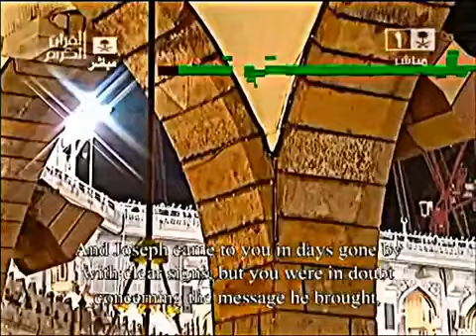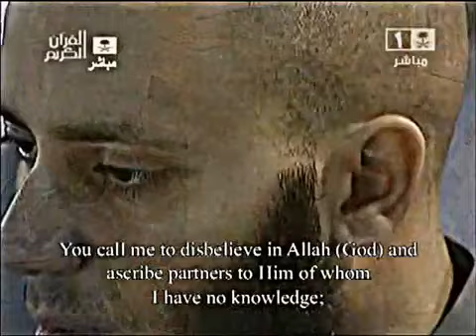Abdullah Al Jahani Makkah Holy Mosque Ramadhan 1432 Ghafir